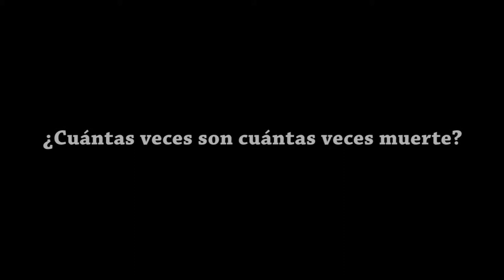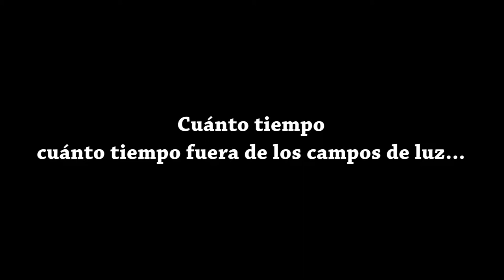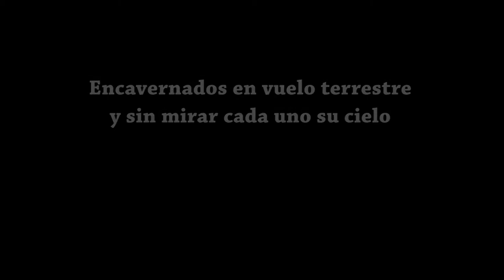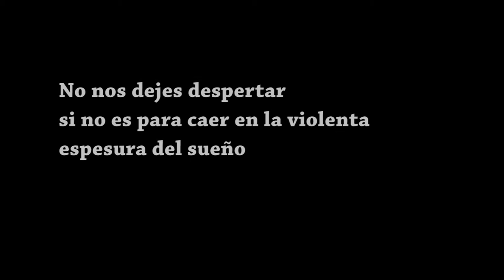JUAN CHAPPLE Libro "Un Astro Umbrio en el Pérfido día Brillante" VIDEO VIDEO DEL LIBRO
Este es el video oficial del libro "Un astro umbrío en el pérfido día brillante" (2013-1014), del escritor chileno Juan Chapple.

[Se deja constancia que el video NO tiene fines de lucro y que la música es de completa autoría del músico inglés Lyndon Scarfe ( we assert that this video does not have any comercial intent and that the music is a work of the british musician Lyndon Scarfe that he have placed on common rights].

Este libro es un potente poemario sobre Chile, pero también sobre el continente americano y el mundo. El dominio de los monitores se ha enseñoreado en las vidas de los sujetos como con-consumidores: la fe en los anuncios, la oracionalidad frente a las marcas y los dispositivos audiovisuales han hecho de esta ciudad chilena, que podría ser muchas ciudades, una congregación de muchedumbres facturadas para el consumo y fracturadas por él también.

Un vagabundo, y el chico que come basura, se dan cita en un tiempo que podría ser el mañana; un tiempo que se parece demasiado al ahora, en busca del perdido astro que podría constituirse en un signo de identidad, de memoria, la palabra y la boca, es decir, el refugio del sujeto frente al estallido de la bala y la luminiscencia del dios del dinero.

Juan Chapple (Santiago de Chile, 1972), es periodista de profesión (Universidad de Chile) y Magister en Literatura Chilena e Latinoamericana (U. de Chile).

Juan es coautor del diaporama Hablas en Pena, para el desarrollo del cual obtuvo una beca FUDE en la misma universidad.

En el año 2005 publica su primer libro Vertederos, un texto barroco que conservando una identidad eminentemente narrativa, sin embargo, llevaba alojado en su adn los gérmenes de un vínculo poético insoslayable. El debut literario de Chapple concitó variados elogios de la crítica especializada chilena.

En 2014 acaba de publicar su segundo libro, Un astro umbrío en el pérfido día brillante. Se trata de un poemario sobre Chile (y también sobre el continente y el mundo de hoy y del futuro), que, inversamente respecto al libro anterior, conserva a ratos también cierta "contaminación" narrativa.

Juan fue Finalista del concurso de cuentos Stella Corvalán de la ciudad de Talca, en su versión 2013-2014, con su cuento "Pies". El cuento será publicado en una antología de los mejores relatos seleccionados en dicho concurso de próxima aparición.